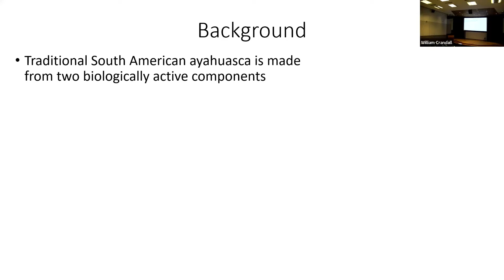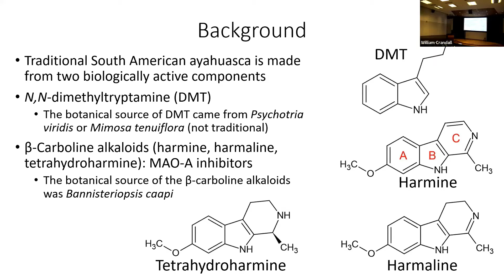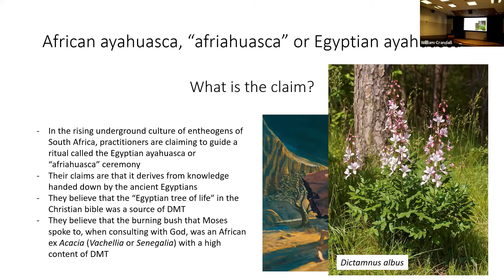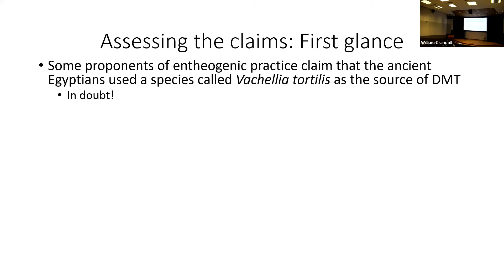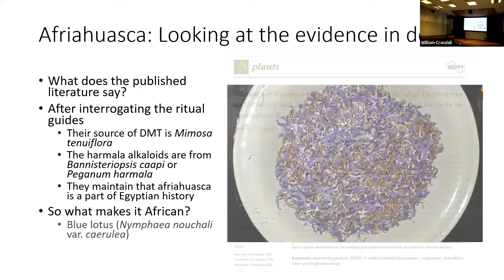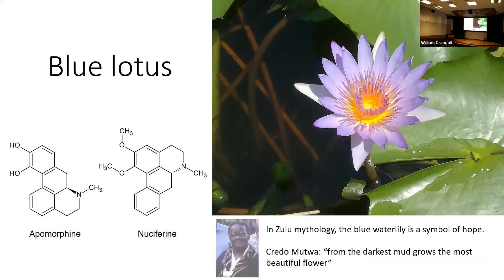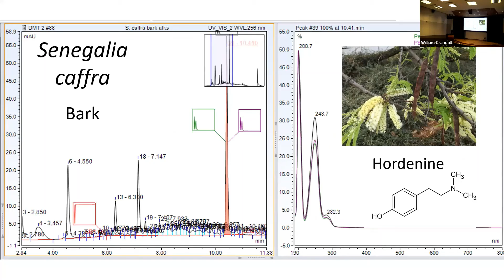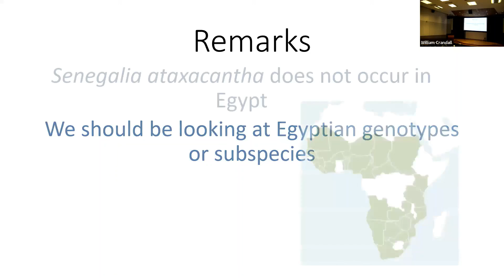African ayahuasca “afriahuasca” and the “tree of life” – The search for DMT & β-carboline alkaloids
This is a presentation recorded at the 2023 joint conference of the Society for Economic Botany and Society of Ethnobiology, held at Emory University in Atlanta, Georgia from June 4-9, 2023.

African ayahuasca “afriahuasca” and the “tree of life” – The search for DMT and β-carboline alkaloids
Nicholas Sadgrove , Haytham Senbill , Ben-Erik Van Wyk

The terms African ayahuasca, Egyptian ayahuasca or “afriahuasca” are commonly used in the entheogenic circles of southern Africa, claiming that it is a practice inherited from the ancient Egyptians. Unfortunately, after interrogation of practitioners of “afriahuasca” we were only able to verify that some of the ingredients are indeed indigenous to Africa, such as Syrian rue (Peganum harmala L.) and the psychoactive blue lotus (Nymphaea caerulea Savigny), but the biota used as the source of DMT is not of African origin, i.e., Mimosa hostilis (von Martius) Bentham. While this places doubt on the legitimacy of their claims, our phytochemical study of African ex Acacia has revealed that “afriahuasca” is possible. Phytochemical analysis of several species of Senegalia and Vachellia revealed that both genera contain indole alkaloids, but tryptamine derivatives are more common in Senegalia. Astonishingly, we discovered that a species of Senegalia contains DMT at concentrations enabling substitution into an ayahuasca brew with compensatory higher leaf or flower material. Our investigation has expanded to the “Egyptian Tree of Life” to determine if this was indeed the species used in the mythical Egyptian ayahuasca.